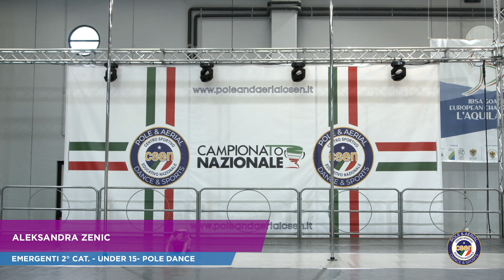Campionato Nazionale CSEN Pole & Aerial 2022 - Aleksandra Zenic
28/29 Maggio 2022
All'Aquila si sono riuniti oltre 650 atleti nazionali provenienti da 19 regioni italiane.

L'evento è stato organizzato da Fly Factory Sporting Club Paganica con il coordinamento del responsabile nazionale CSEN di settore Erika Esposito.

Vuoi partecipare ai prossimi eventi?
Visita il sito nazionale di Settore